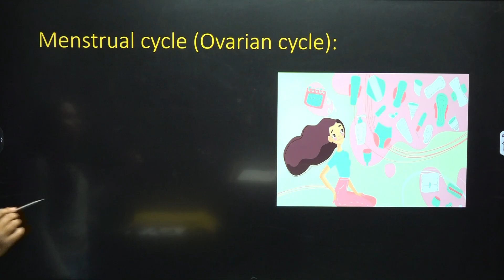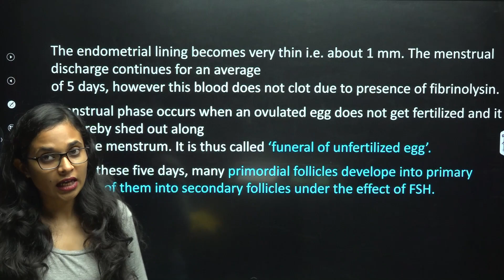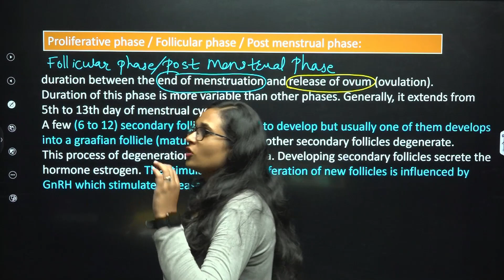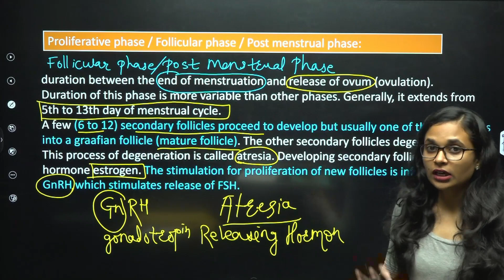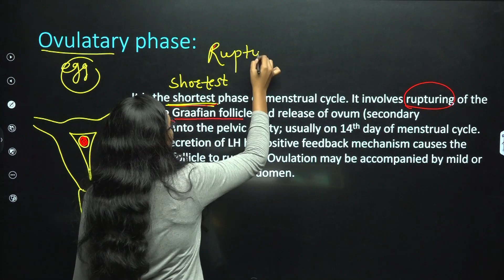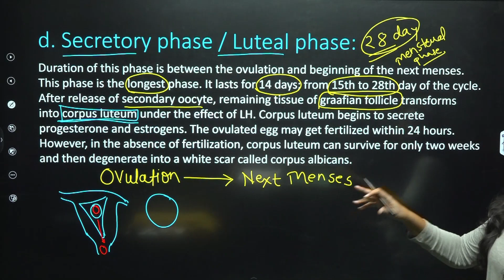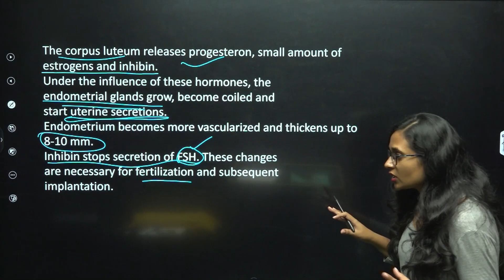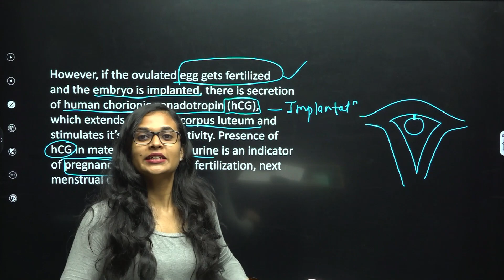Reproduction in Lower and Higher Animals || Lect 06 || 12th Biology || Mahi Mam